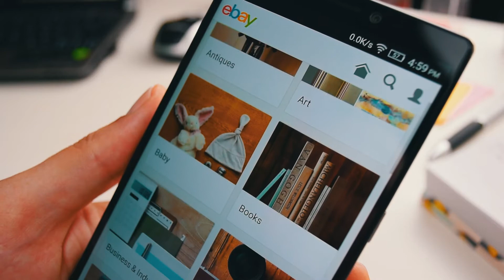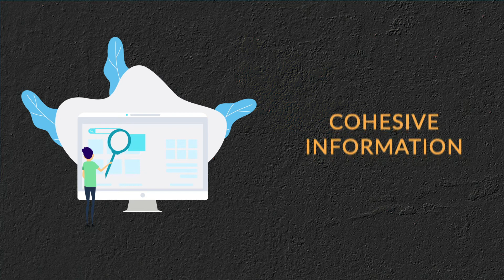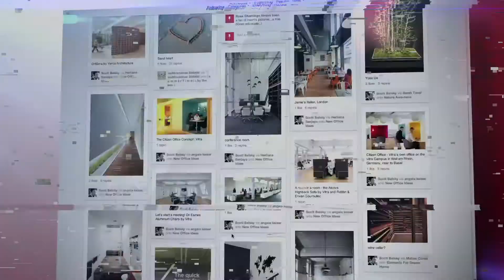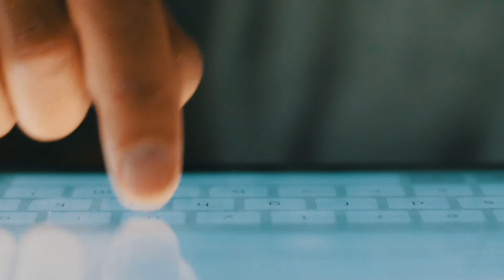Utilizing Big Data Analytics For Marketing Strategies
The powerful ETL tool in the Cubeware Solutions Platform (CSP).

The World’s Best Businesses Trust Cubeware.

Since 1997, organizations of all sizes have looked to Cubeware to provide best-in-class business intelligence. Cubeware is committed to building the industry’s best analytics, mobile, and security offerings. Hear how companies all across the globe are using Cubeware to change the way they do business.

In the last decade, data analytics have helped revolutionise the marketing industry, allowing brands to deliver more targeted messaging and more effectively measure their return on investment (ROI). Every online transaction made, whether through banking or shopping; GPS pinpoint taken by smartphones or website visits – all contribute to the generation of large and varied dataset.

For marketers, big data is a weapon that gives businesses a competitive edge in modern markets. How business was conducted in the past is now completely different from what consumers want today, and then they are ready to pay for products and services that are more personalised with smart interaction designs to boot.

With the constant evolution of trends today, the ability to predict new developments ahead of time is an essential part of modern marketing. By using audience profiling data to foresee what customers want, marketers can be much more proactive, upselling products, creating long-term relationships with consumers and determining market shifts before rival brands. The power data gives businesses has revolutionised the marketing process and will continue to do so as more businesses become aware of the possibilities effective data strategies provide across all industries.